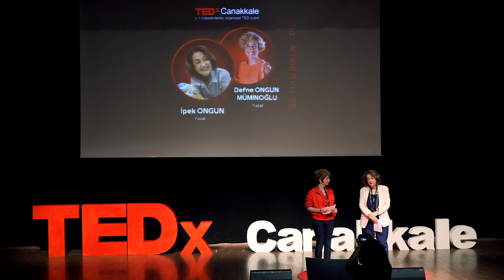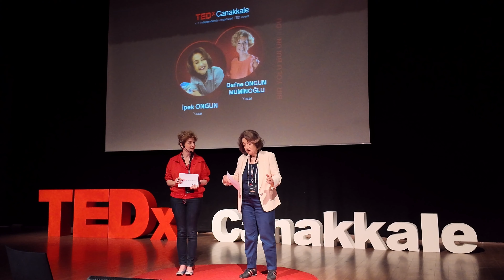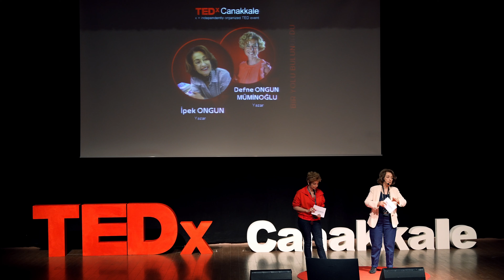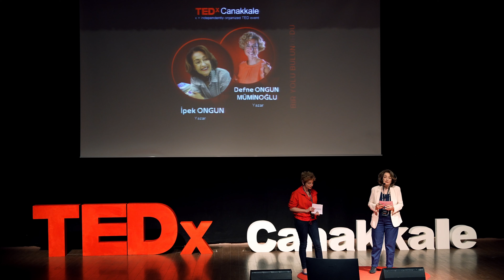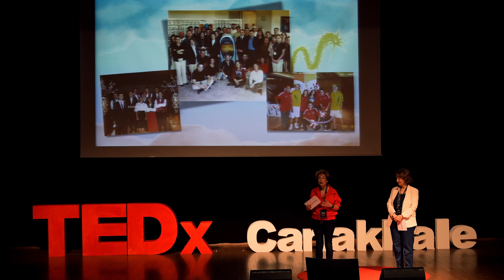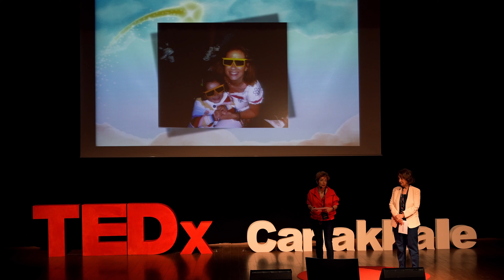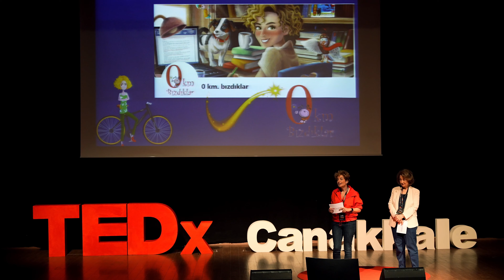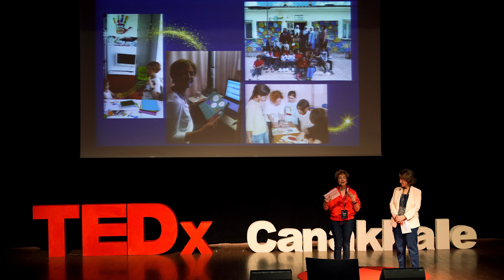Yeter ki İste! -Evrenin Planları | İpek ONGUN & DEFNE ONGUN MÜMİNOĞLU | TEDxCanakkale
Bir Yolu Bulunur – İpek Ongun
Hayatta karşımıza zorluklar çıkacaktır!
Olaya, bir yolu bulunur, diye bakarsak büyük olasılıkla çözümü de gelecektir. Yazı hayatımın önemli çıkış noktalarından biri ilk gençlik yılllarını yaşayanlar için bu bakış açısını sunmaktı.

Bir Yolu Bulunur – Defne Ongun Müminoğlu
Hayatta yolumuzu çizdiğimizi düşündüğümüz bir anda karşımıza çıkan beklenmedik durumlar, verilmesi gereken kararlar ve yol ayırımları… Hayatın ta kendisi. İşte bu beklenmedik yolların aslında bizi olmamız gereken noktaya taşıyacağını ancak cesaret edersek görebiliriz. Kendi yolculuğumdan örneklemelerle “bir yolu bulunur” diyorum.
 1961 yılında şimdiki adı Robert Kolej olan Amerikan Kız Koleji Edebiyat Bölümü’nden mezun oldu. Yazı yaşamına lise yıllarında Doğan Kardeş dergisine çeviriler yaparak başladı. 2023 yılı itibariyle 34 kitabı olan İpek Ongun'un 1980 yılında ilk çocuk romanı Mektup Arkadaşları yayınlandı. Yaş On Yedi gençlik için yazdığı ilk romandır. Bundan sonra kalemini hep gençler için romanlar ve yine gençler için kişisel gelişim ve yaşam kültürü alanındaki çalışmalarında kullandı. 1991 yılında Tüyap’ta “Altın Kitap Ödülü“ nü aldı. Gençler için yaptığı çalışmalar nedeniyle kendisine Toros, Akdeniz ve Tarabya Rotary Kulüpleri tarafından 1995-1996, 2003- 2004 ve 2006 yıllarının “Meslek Hizmeti” ödülleri verildi.1998 yılında Oriflame firmasının 250.000 kişilik halk jürisine yaptırdığı anket sonucunda “Yılın En Başarılı Kadın Yazarı” seçildi. 2009 yılında, İçel Soroptimist Kulübü tarafından kendisine "Başarılı Kadın Ödülü" verildi.

Yoğun ve dinamik bir iş hayatının ardından,  2009'da anne ve babalık hâllerine farklı bir bakış açısı kazandırmak isteyerek "0(sıfır)km. Bızdıklar" bloğunu kurar. Bloğu, düzenlediği okuma saatleri, sanatsal ve eğitici aktivitelerle büyütür, geliştirir.On üç farklı konuyu ele alan “Burcu ve Berk ile ” serisi ise aileler ve okurlar tarafından çok sevilir. Bu seriyi “Renkgiller” takip eder.Gençler içinse “Çılgın Sörfçüler” serisini yaratır.Gençlik kitapları yazarı annesi İpek Ongun’la birlikte hazırladıkları “Okumak İste(me)yen Otti” ve “Birds of Alaçatı" platformlarının kurucusu, çevre dostu arkadaşı Serap Yurdaer Erboy ile ortak çalışmaları olan “Merhaba! Ben Uzun Bacak” kitaplarını yazar.
Türkiye Görme Engelliler Kitaplığına destek vererek sesli ve kabartma kitap olarak kitapları TÜRGÖK raflarında yer alır.2017'de Yeniköy Rotary Kulübü tarafından “Okuyorum Büyüyorum” projesine katkısı nedeniyle “Meslekte Üstün Hizmet Ödülü”ne layık görülür.. This talk was given at a TEDx event using the TED conference format but independently organized by a local community.